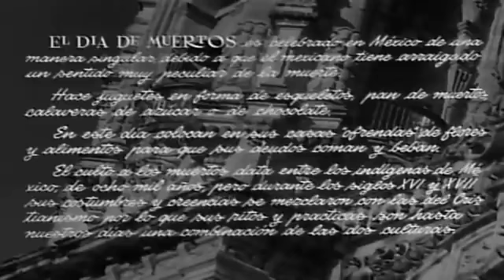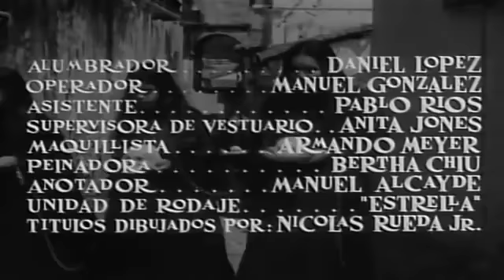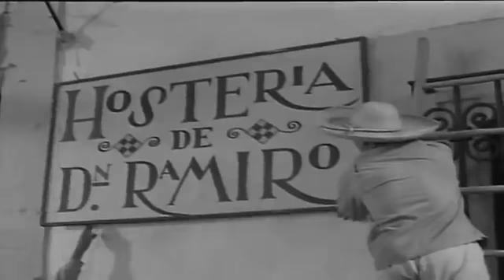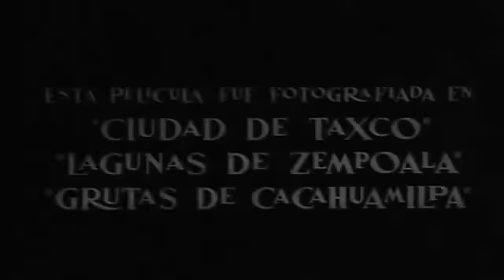Macario, Ignacio Lopez Tarso En Paz Descanse